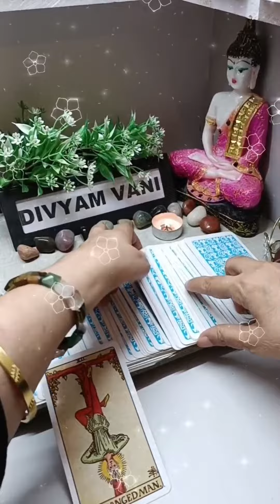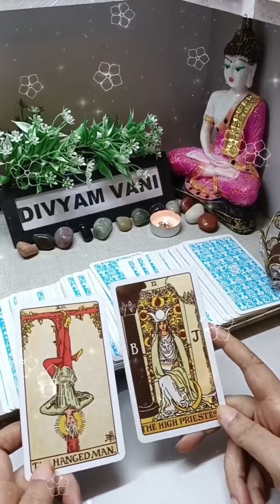You V Third Party